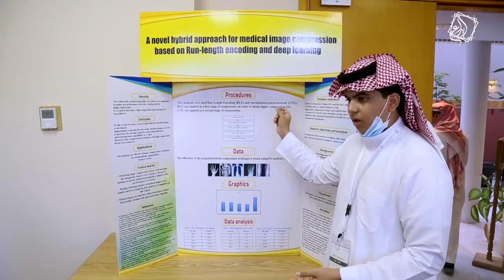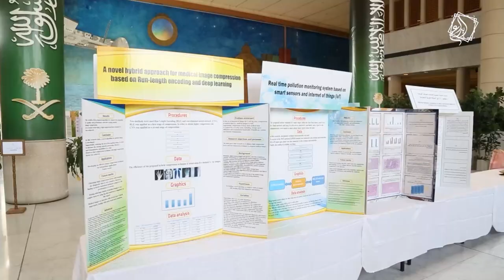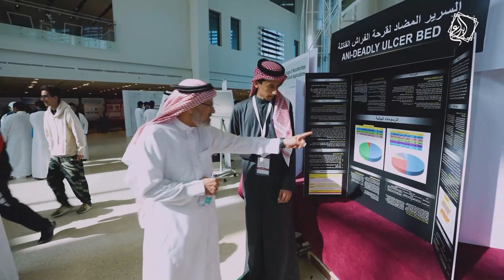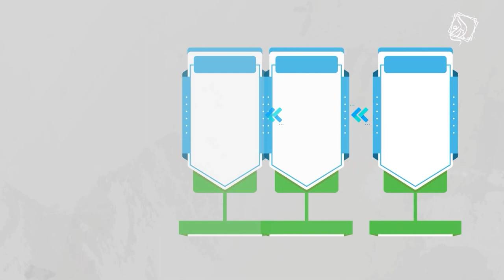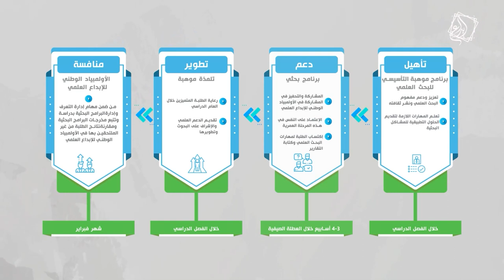الأولمبياد الوطني للإبداع العلمي - الشغف شعلة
الشغف شعلة يستلهم منها الموهوبون عظمة الفكرة، وتوقد لديهم جمرة الإبداع، عندما يجدون البيئة الحاضنة لمواهبهم وطموحاتهم.

رحلة إلى العالمية باسم المملكة، يقطعها باحثو ومبتكرو المستقبل من الطلبة مع
تعرف على تجربتهم.